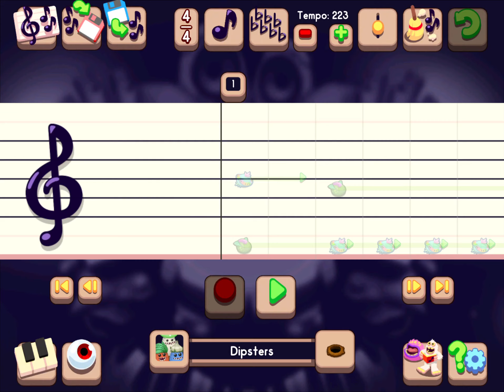Fin vs lack darkness